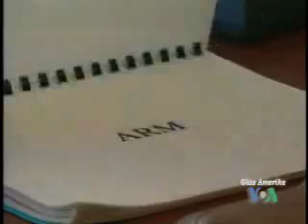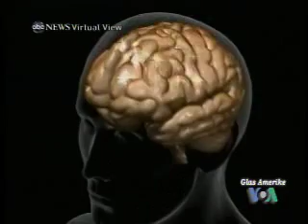NewsFlash 27. siječnja 2009.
Predsjednik Obama dao intervju arapskoj televiziji Al-Arabiya. Timothy Geithner postao ministar financija. Isti dan, američke kompanije objavile zatvaranje 46 tisuća radnih mjesta. Dosad u siječnju zatvoreno ukupno 145 tisuća radnih mjesta. U Los Angelesu rođeni osmorci.  Pripremili Ivica Puljić i Damir Bebić.